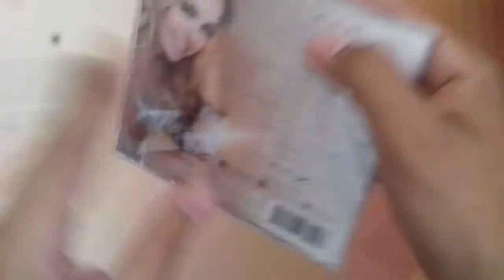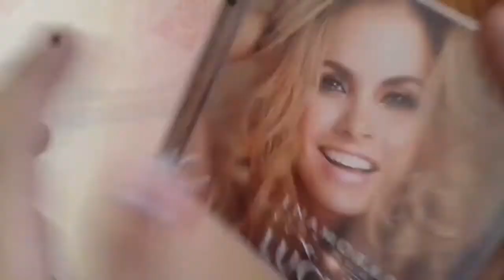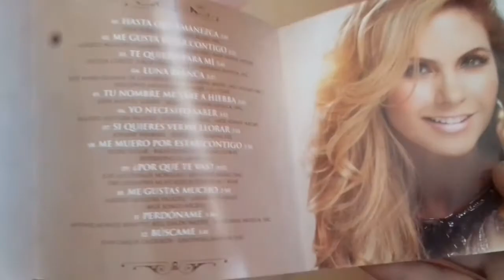Unboxing: CD - Lucero "Enamorada (Con Banda)" 👸💜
Muchas gracias Gilary por el gran favor. 💜 Les traigo este unboxing, es el primero que hago de un CD, el cual es un género ajeno a lo que yo escucho, pero Lucero es una gran artista y la admiro, así que me encanta este trabajo musical. 😄